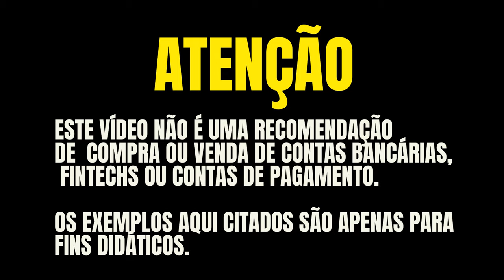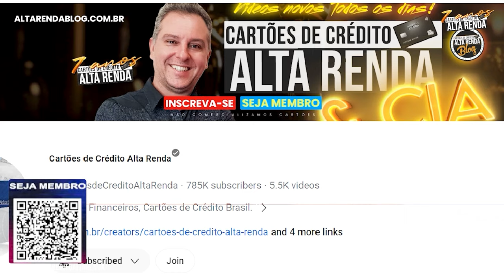💳AFINAL! CPF NA NOTA FISCAL AJUDA A MELHORAR NA HORA DO CRÉDITO? AUMENTO DE LIMITES? SCORE SOBE?